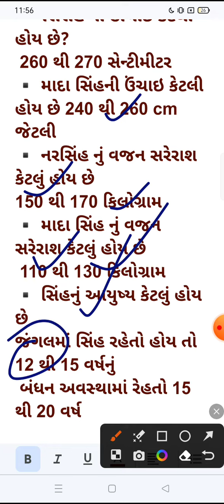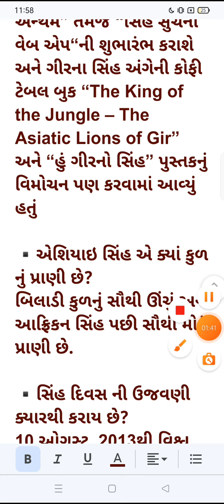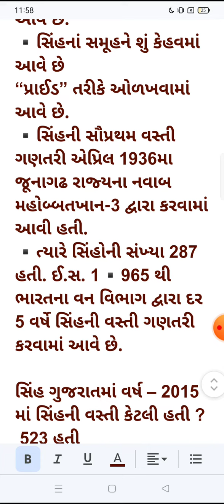વન રક્ષક સ્પેશ્યલ.. | સિંહ વિશે માહિતીવનરક્ષક